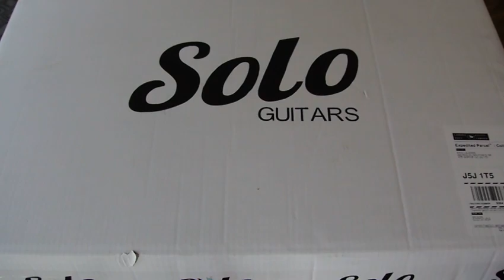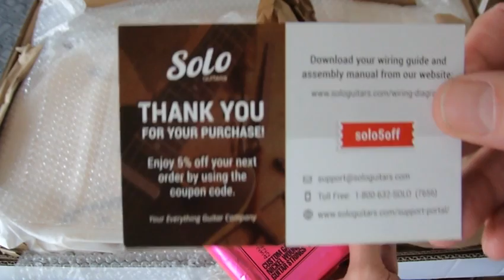Nouveau Kit Solo Guitar TCK-150 Monsieur Bricole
Suite à l'ouverture de boite #1, Solo Guitar a décidé de m'envoyé un nouveau kit qui n'a pas été endommagé dans le Transport  !!  Merci Solo Guitars de Monsieur Bricole